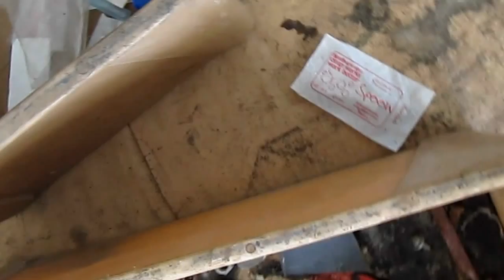The Sunshine Palace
The business gained a reputation for the quality and taste of its biscuits and candies, and increased demand for these products necessitated another move.

To encourage industries to locate in the newly-serviced plots in the east end, City Council offered fixed-rate taxes and temporary tax exemptions. McCormick's benefited from these incentives and moved to 1156 Dundas Street in 1914.

Years of study had gone into the new factory's design, and many features were suggested by Thomas McCormick Jr., based on knowledge he had gained from visiting facilities in the United States and other countries. His new plant was one of the largest, most modern and sanitary factories of its kind in North America. The building was constructed of fireproof, reinforced concrete, and covered more than eight acres. The interior was finished with white enamel terra cotta.

Prior to the First World War public concern about the purity of processed food prompted the government to increase its scrutiny of food manufacturing. McCormick's shiny clean appearance inside and out reflected the company's hygienic manufacturing process.

This responsible attitude was also extended to labour relations, unusual in an era when sweatshops were common. Employee amenities included large dining rooms, rest rooms, medical facilities, a library, gymnasium, and locker rooms. Outside were tennis courts and a baseball diamond.